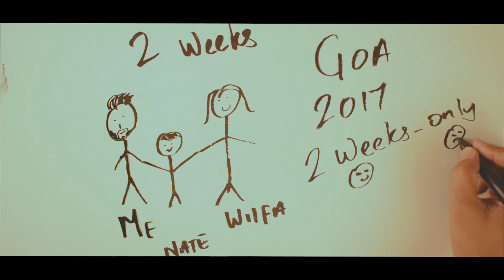Goa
Disturbing Goa for 2 weeks

The time we went back home after 3 years